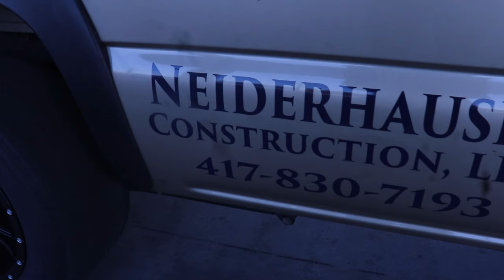a day at the race track for the first time